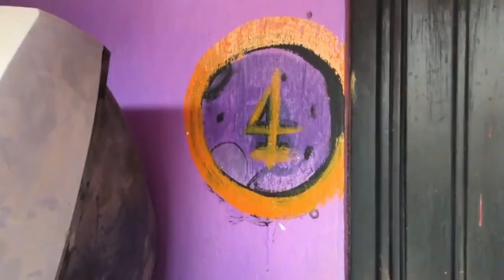Cinema C Projects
Overview from Cinema Cartel